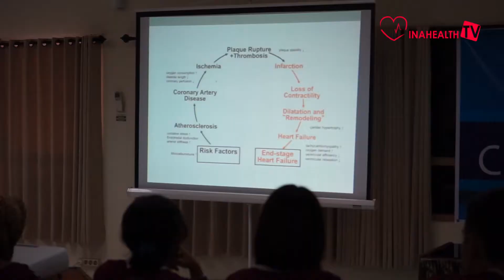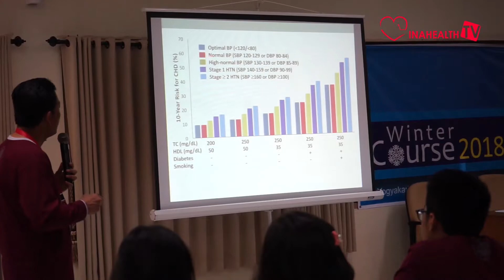INAHEALTH NEWS - 2018 WINTER COURSE